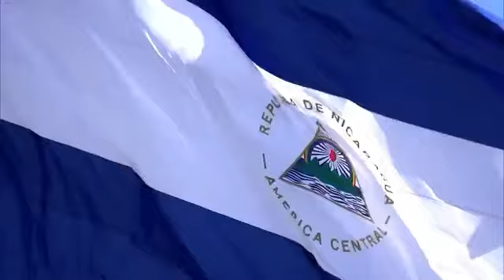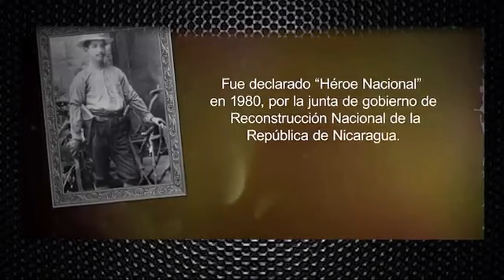PROGRAMA PLC TV MIERCOLES 6 DE SEPTIEMBRE 2023